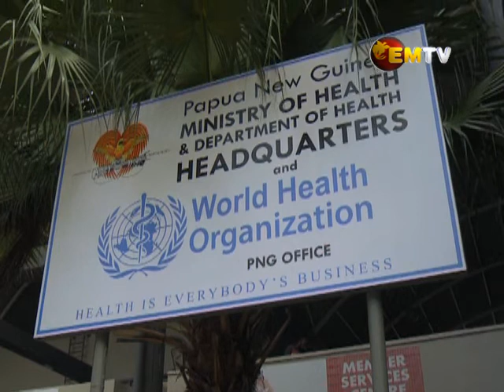Health Minister on COVID-19 Threat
In response to East New Britain provincial health authority refusing entry of 2,000 tourists disembarking on the Rabaul wharf because of a COVID-19 threat, Health & HIV/AIDS Minister Jelta Wong has made it clear during an interview with EM TV News that he did not approve that directive.

The Health Minister clarified that there are processes in place and certain restrictions should be presented on the basis of the risks.